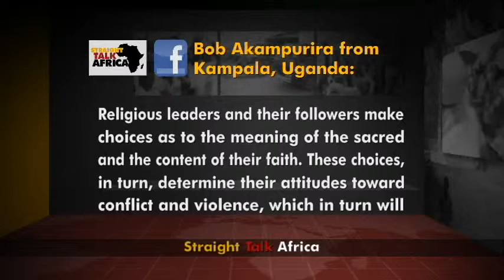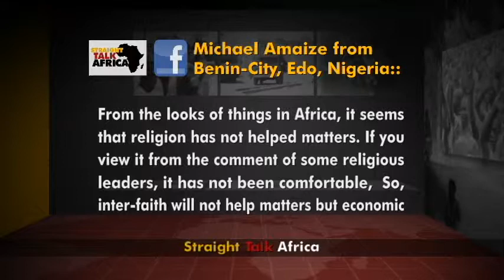Straight Talk Africa: Social Media Response to Inter-Faith Approach in C.A.R. Conflict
November 12, 2014: Straight Talk Africa's Mariama Diallo looks at social media input from viewers and gets response from religious leaders Reverend Nicolas Guerekoyame Gbangou and Archbishop Dieudonne Nzapalainga about the conflict in the Central African Republic.